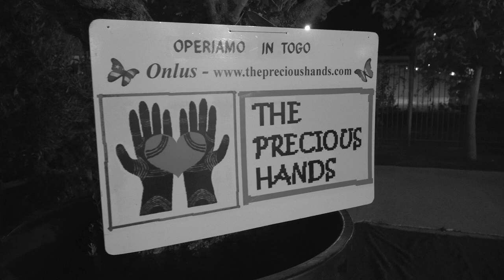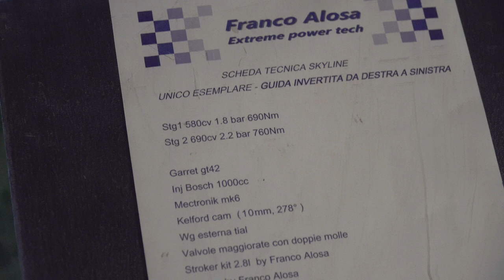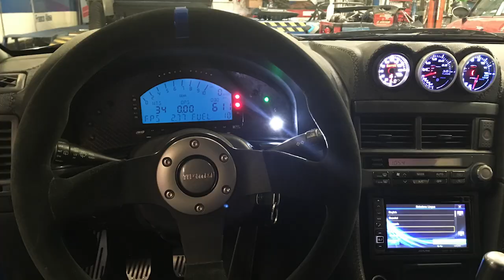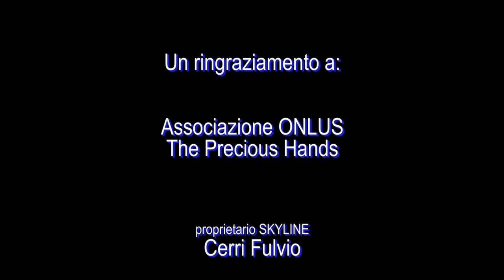SKYLINE 2WD-THE PRECIOUS HANDS FRANCO ALOSA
Presentazione dell'unico modello Skyline con la guida a sinistra.